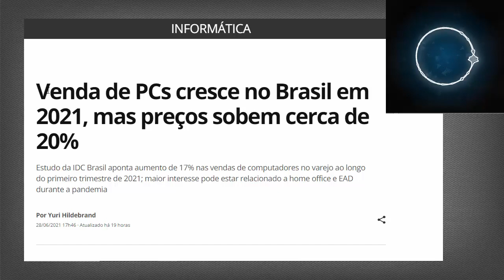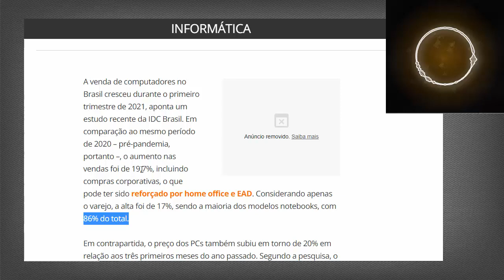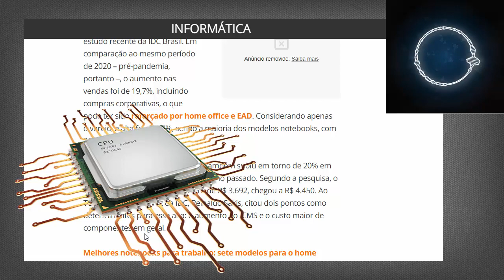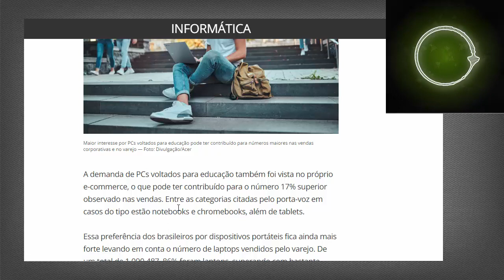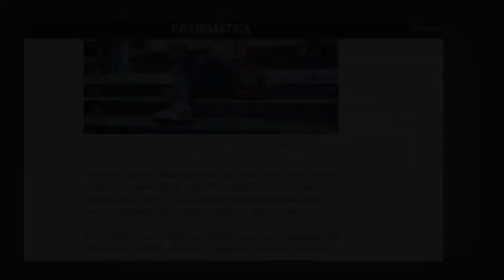Venda de PCs cresce em 2021, mas preços sobem cerca de 20%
Porque os notebooks estão tão caros em 2021?